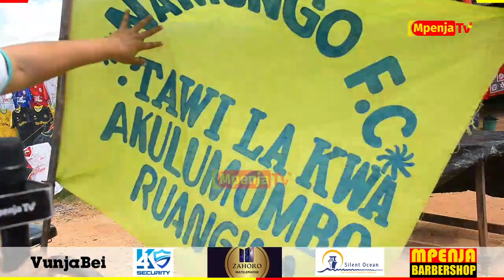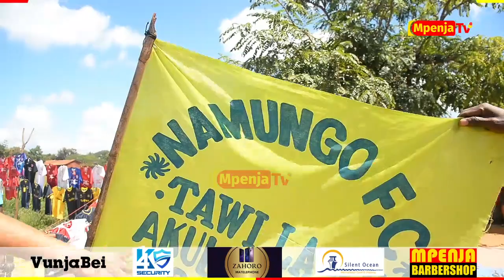SIMBA HAWEZI CHUKUA UBINGWA/SIANGALII KIBLA NACHINJA KOTE/INONGA ANAJIFUNGA/BALELE TUMESHA MKAMATA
Leo Mei 3 2023, katika Dimba la Majaliwa Ruangwa Mkoani Lindi inapigwa Mbungi ya Ligi kuu ya NBC kati ya Wauaji wa kusini,Namungo FC na Mnyama,Simba SC,Saa Moja Jioni .

Mpenja TV tunakuletea Taarifa zote kabla na baada ya Mbungi hiyo